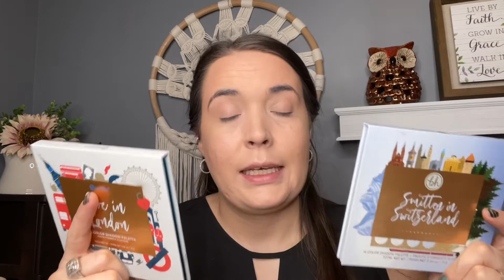Chatty GRWM Full Face Drugstore Makeup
Hey guys! This video gets a little deeper though n the personal side than I was initially intending but I hope you guys enjoy the tutorial. I used so many throw backs to classics and absolute staples at the drugstore! These products definitely stand the test of time and complete with any of my high end products as well! Hope you all are off to a great new year!